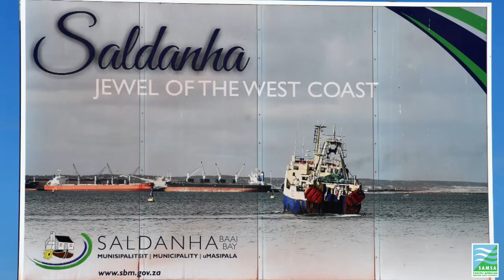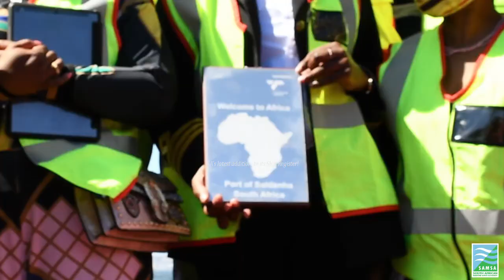The Cape Acacia - South Africa's latest addition to its Ship Register